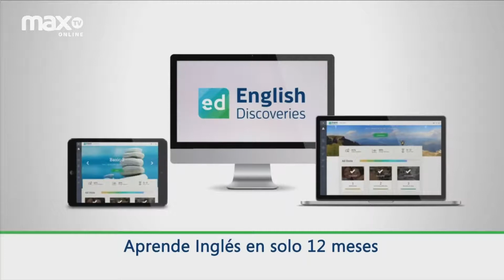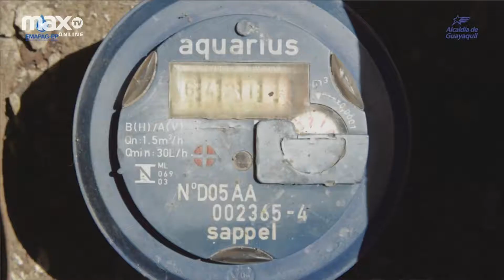HABLEMOS DE.. Mercadeo y comercialización | 04 SEPT 2019